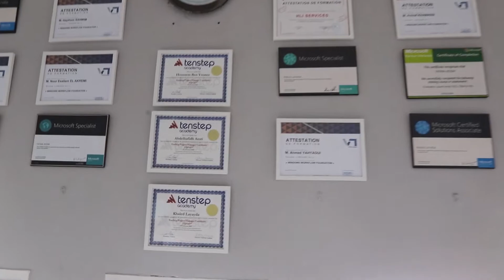International Women In Engineering Day - Interview with Mrs. Nouha Sakrani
To celebrate International Women in Engineering Day INWED21, IEEE WIE ESPRIT SB, and the Tunisian Association of Women Engineers ATFI partnered to bring you an insight into the daily work-life of a women engineer.
 First of all, we want to thank Mrs. Aida MSEDDI, Information Systems Security Engineer and Project Manager in Tunis Telecom, and Mrs. Nouha SAKRANI, Automatic and Industrial Computer Sciences Engineer and Project Manager at HLI Group. They were both very welcoming and candid about their experience.
 Also, we want to thank The Tunisian Association of Women Engineers ATFI and HLI Group for their support.
Big shoutout to all the incredible women out there making crazy cool things that help advance society. We are honored to celebrate the work & achievements of all the women engineers.
We are proud to see you shaping the world and helping make our planet a better, safer & more innovative place to be.
Happy International Women in Engineering Day!